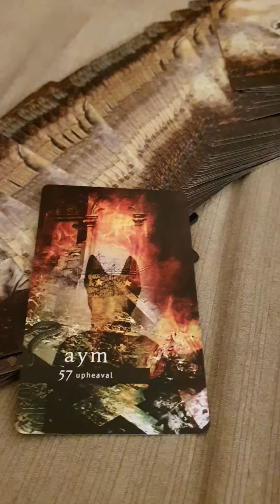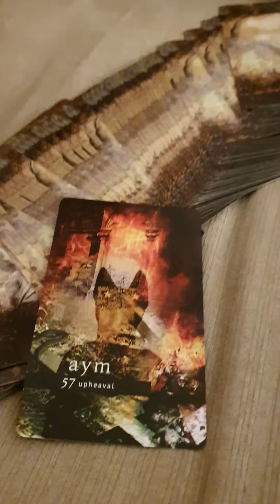URGENT MESSAGE FOR TWIN FLAMES 🔥🦋🔥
Hello and Welcome to this short energy reading 😊

The beautiful deck I have used in this reading today is listed below :)

💛 Fallen Angel Oracle